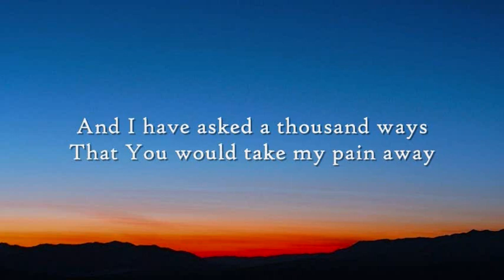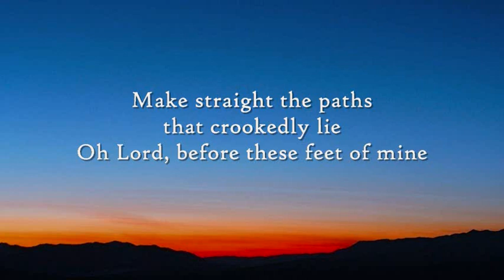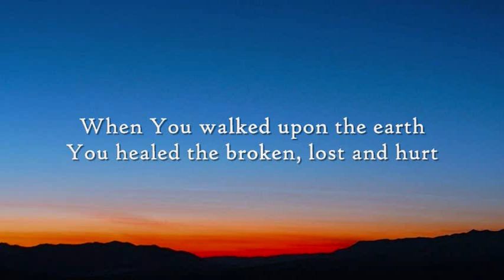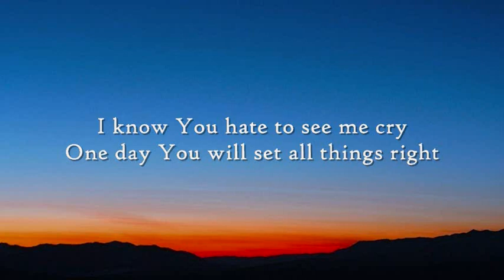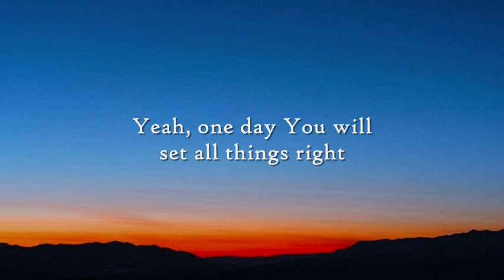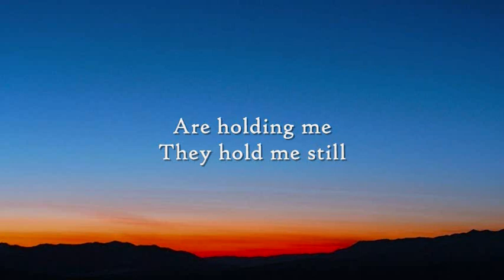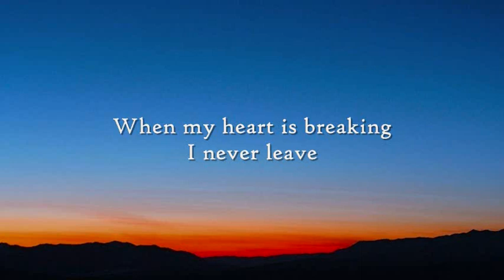JJ Heller - Your Hands - Instrumental with lyrics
Your Hands - Praise Hymn Tracks

I have unanswered prayers
I have trouble I wish wasn't there
And I have asked a thousand ways
That You would take my pain away
You would take my pain away

I am trying to understand
How to walk this weary land
Make straight the paths that crookedly lie
Oh Lord, before these feet of mine

When my world is shaking, heaven stands
When my heart is breaking
I never leave Your hands

When You walked upon the earth
You healed the broken, lost and hurt
I know You hate to see me cry
One day You will set all things right
Yeah, one day You will set all things right

Your hands,
Your hands that shaped the world
Are holding me
They hold me still

I never leave You
I never leave, I never leave Your hands